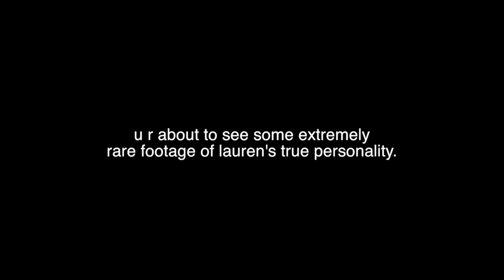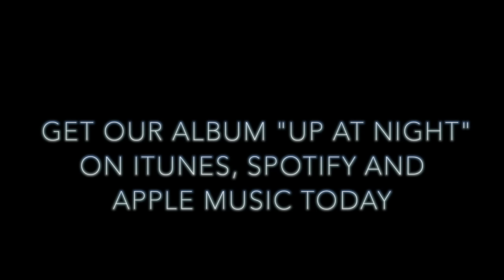LAURENS REAL PERSONALITY ft. Jacob Whitesides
CHECK OUT OUR FIRST EVER ALBUM UpAtNight on iTunes, Spotify and Apple Music now! We are SO excited to finally share these songs with you guys!!!